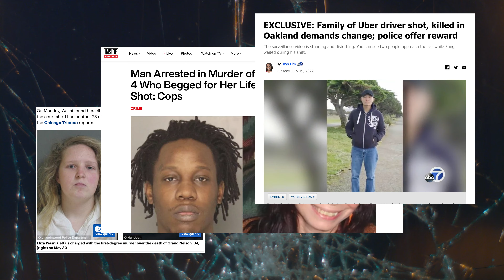Uber Driver Safety 🚨 ⛑️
As an Uber driver, safety should always be a top priority when on the road. In this video, we'll discuss important safety tips and best practices to help you provide a safe and comfortable ride for your passengers. We'll cover topics such as driving at a safe speed, avoiding distractions, staying alert and focused, and preparing for emergencies. We'll also share strategies for communicating effectively with your passengers to help build trust and create a positive experience for everyone. Whether you're a new or experienced Uber driver, this video is a must-watch for anyone looking to improve their safety practices on the road. Tune in now to learn how you can drive safely and confidently as an Uber driver.